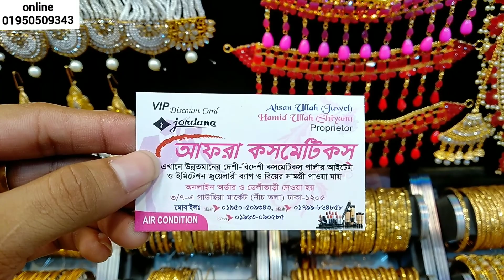অসম্ভব সুন্দর সুন্দর চোকার কিনুন সবচাইতে কম দামে /just wow cokar collection beautiful design cokar😍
gausia market nic tola arfa cosmetics